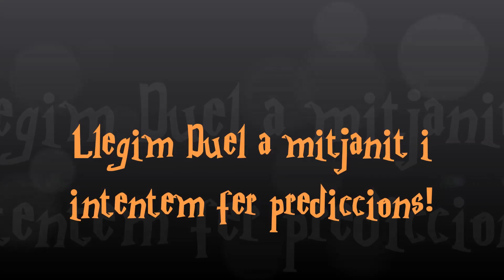5 Llegim Duel a mitjanit i fem prediccions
Activitat del projecte. Escola Colònia Güell. Curs 2016-17